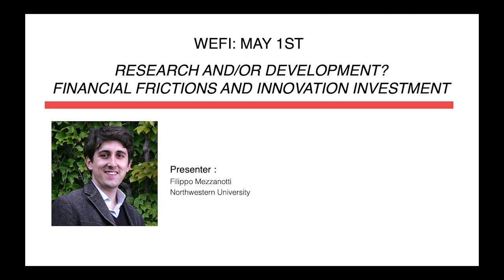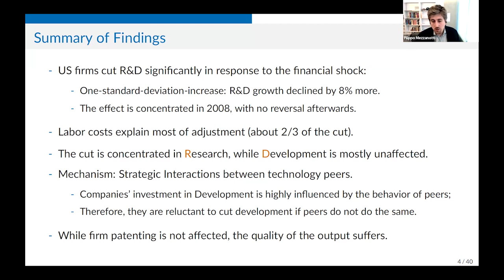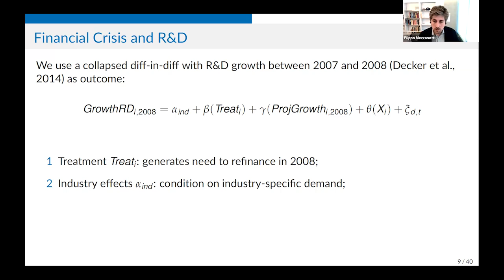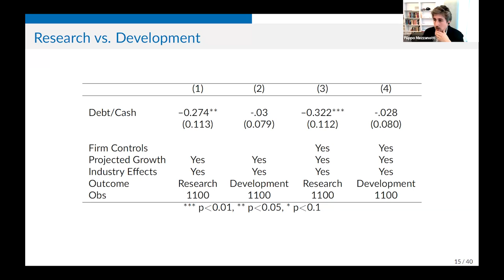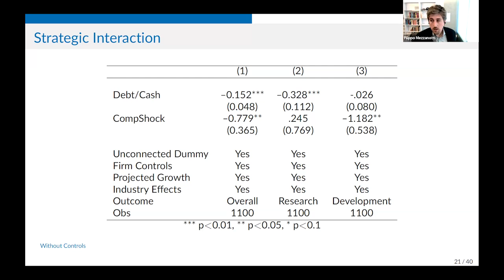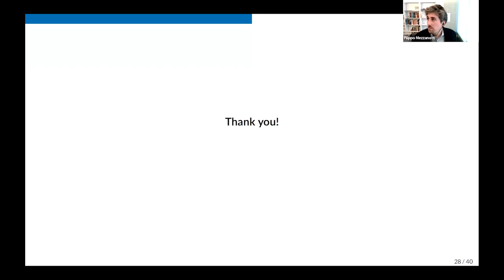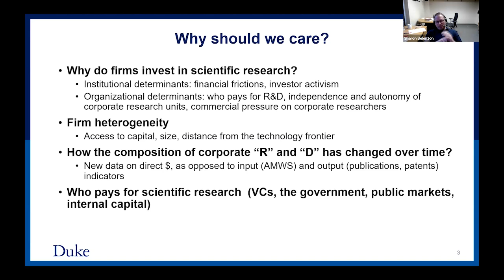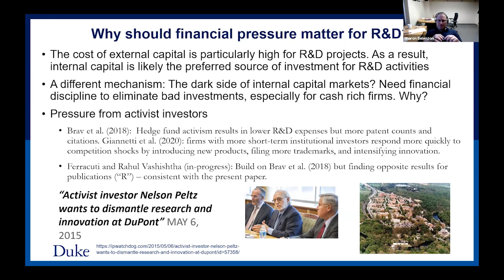WEFI Workshop (May 1, 2023): Research and/or Development? Financial Frictions&Innovation Investment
Paper Title: Research and/or Development? Financial Frictions and Innovation Investment
Presenter: Filippo Mezzanotti (Kellogg), Coauthors: Tim Simcoe (Boston University)
Discussant: Sharon Belenzon (Duke)